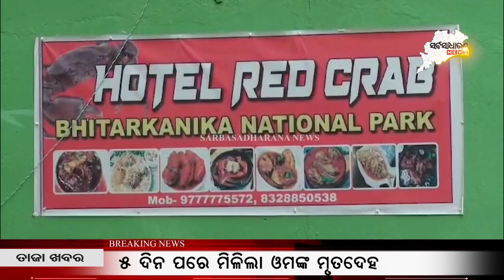ଜଙ୍ଗଲରେ ରେଡକ୍ରାବ ହୋଟେଲ || SARBASADHARANA NEWS